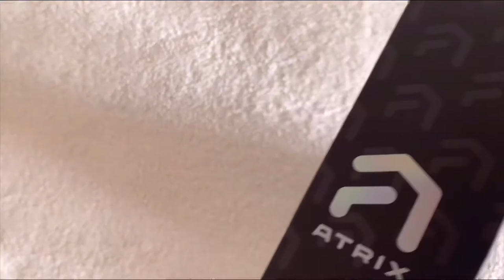atrix mechanical tkl keyboard unboxing, brown switch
the keyboard is the atrix sniper mechanical keyboard that i got from gamestop. its a budget tkl mechanical keyboard with outemu brown switches. sadly i dont think its hotswap but its to be expected from a budget keyboard. i love this keyboard and it’s definitely worth the price. it fits my aesthetic so well

filming/editing
filming: iPhone XR
editing: Capcut and VLLO

support the creator on spotify @ Lukrembo